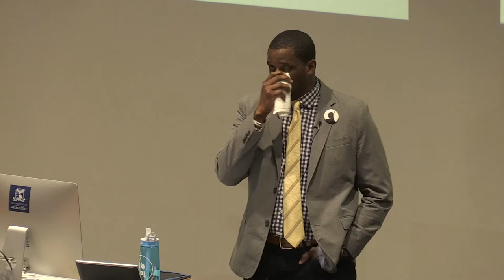Jarrett Drake on Diversity's Discontents: In Search of an Archive of the Oppressed.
CLOSING KEYNOTE: ''DIVERSITY'S DISCONTENTS: IN SEARCH OF AN ARCHIVE OF THE OPPRESSED'

Closing Keynote by Jarrett Drake at the ASA-ITIC 2017 Melbourne Australia.

Recorded at the Kathleen Fitzpatrick Theatre, University of Melbourne, Australia, Wednesday 27 September 2017.

Jarrett Drake is a PhD student in Social Anthropology at Harvard University and an advisory archivist for A People's Archives of Police Violence in Cleveland.

ASA-ITIC-2017 is the joint National Conference and Symposium of Australian Society of Archivists (ASA) and Information Technologies Indigenous Communities (ITIC) held in Melbourne, Australia 26-28 September 2017.